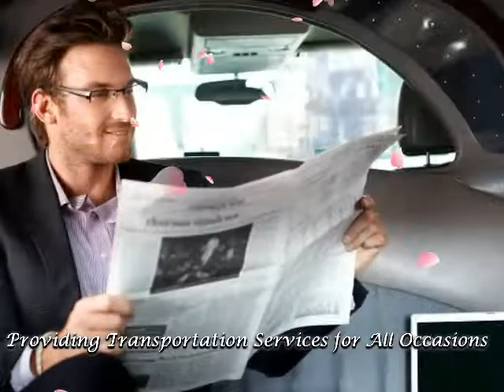Milwaukee Party Bus rental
We deliver an exceptional customer service experience in an atmosphere of luxury and elegance that just happens to be moving. At Milwaukee Party Bus rental, we provide value through great service. We feature luxury airport limo rentals, sedans, limousines and sport utility vehicles to take you to and from the airport. Our Milwaukee limo service and chauffeured car company is licensed to serve in major US cities. We Offers 24 Hours 7 Days service.